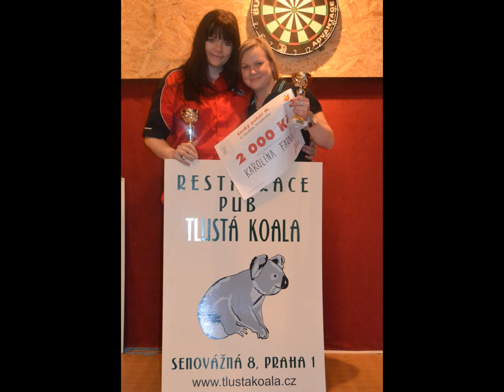Český pohár II - fotografie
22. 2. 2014 restaurace U Andělů, Senohraby, Czech republic